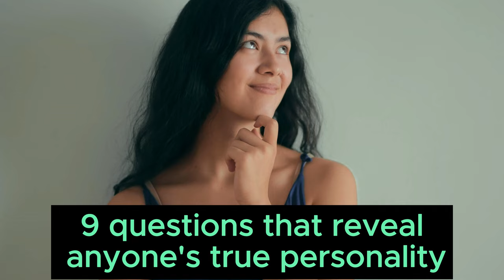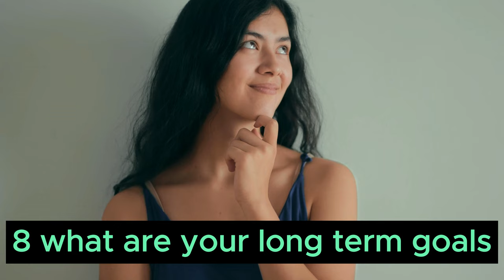9 Questions That Reveal Anyone's True Personality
9 questions that reveal  anyone's true personality.

A Plus Psychology" is a channel dedicated to exploring various aspects of psychology, offering insightful discussions, informative content, and practical tips on topics ranging from mental health and self-improvement to understanding human behavior and relationships. It aims to give viewers valuable knowledge and tools to enhance their psychological well-being and personal growth.